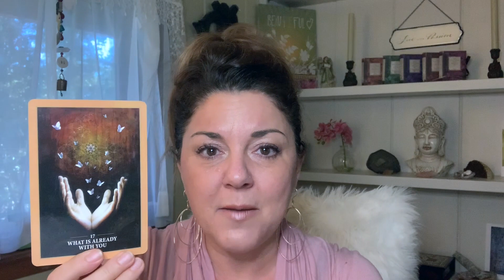Happy Full Moon Lunar Eclipse in Cancer ♋️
Happy Full Moon Lunar Eclipse

The Full Wolf Moon Eclipse In Cancer means It's time to turn Inward. Less than two weeks into 2020, this is the first eclipse of the decade and it is a powerful one.

This Full Moon energy will be strong with waves of emotionally charged energy.  This will help you to be inspired, release what is not needed, shed, and let go.

Cancer revolves around the energy of home, family, and your inner being. We may never experience an eclipse like this one again, because of the power it is riding with the Stellium Event on Jan 12th.

This is the beginning of a brand-new chapter and an energetic shift.

Be with yourself today, offer love and support to those around you who may be having a challenging time as these new energies activate.

Your gratitude, forgiveness, and clear vision will be called through you at this time.

Welcome to the journey of Becoming New Humans.